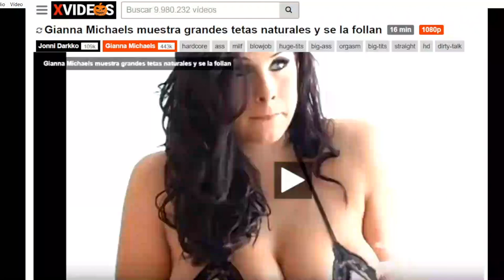Hola mi amor, ¿estás viendo porno solo?